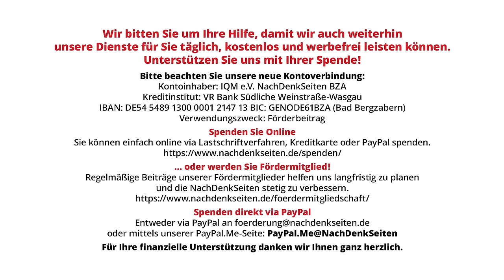Lügt Kanzler Scholz oder Präsident Putin zu Friedensverhandlungen Russland-Ukraine? | NDS BPK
In dem am 9. Februar veröffentlichten Interview von Tucker Carlson mit dem Präsidenten der Russischen Föderation, Wladimir Putin, erklärte dieser in einer bisher kaum beachteten Sequenz (ab Minute 54:24), dass er Ende März 2022 die russischen Truppen vor Kiew aufgrund einer Absprache „mit meinen Amtskollegen aus Deutschland und Frankreich“ abgezogen hätte - als Bedingung für eine „endgültige Unterzeichnung der Dokumente“ zwischen Russland und der Ukraine. Die NachDenkSeiten wollten vor diesem Hintergrund wissen, ob die Bundesregierung diese Darstellung von Putin bestätigen kann. Ein direktes Zitieren der Aussage Putins verhinderte der Regierungssprecher mit fragwürdigen Methoden.

Der gesamte Artikel mit Quellennachweisen und dem Protokollauszug im Kontext zum Nachlesen
Artikel veröffentlicht am: 15. Februar 2024 um 13:30